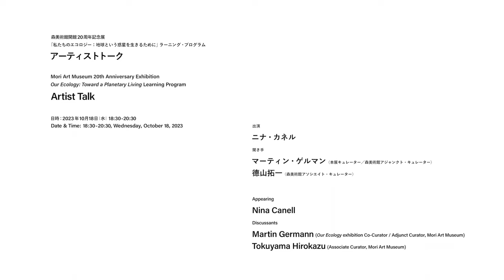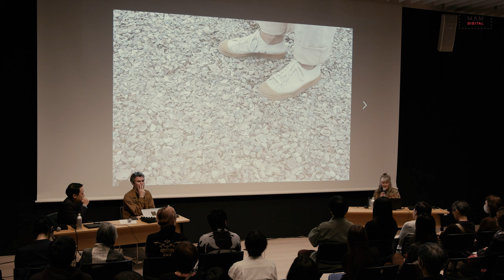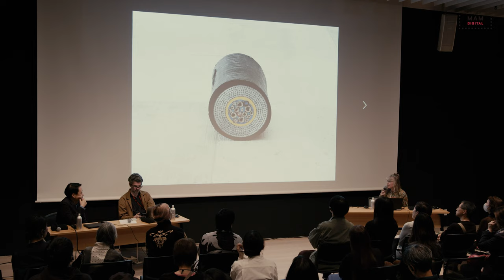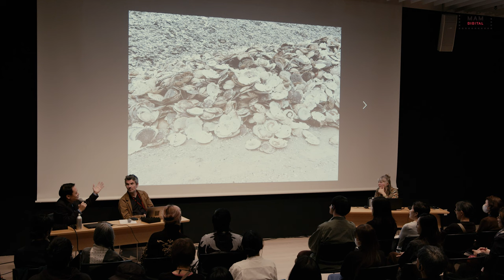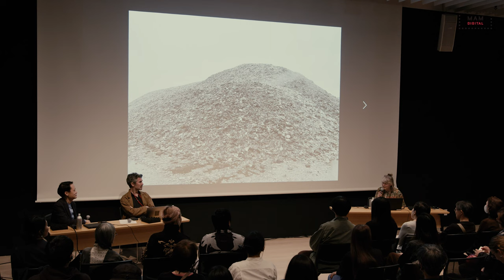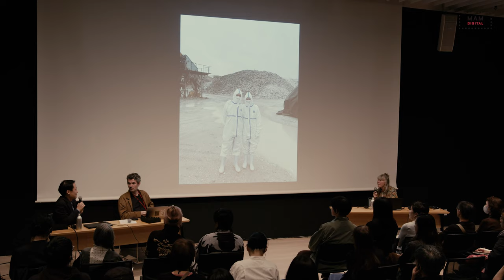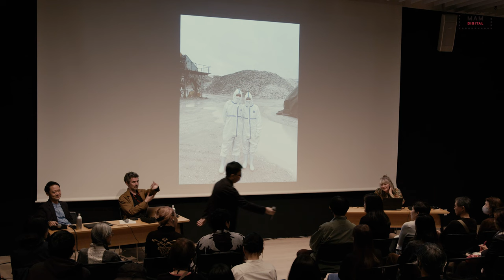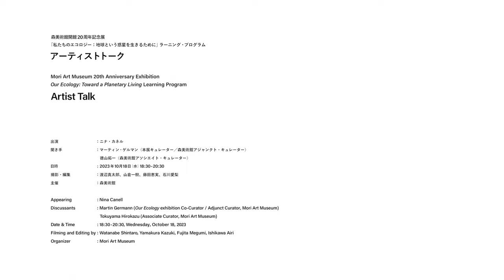Artist Talk: Nina Canell English vers.｜アーティストトーク： ニナ・カネル 英語版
[Japanese Below]

Mori Art Museum 20th Anniversary Exhibition
”Our Ecology: Toward a Planetary Living”
Exhibition-Related Learning Program
Artist Talk: Nina Canell

Artist talk by Nina Canell, held at the Mori Art Museum on Wednesday, October 18, 2023. The artist talked about the work in the exhibition.

Appearing: Nina Canell
Discussants: Martin Germann ("Our Ecology" exhibition Co-Curator / Adjunct Curator, Mori Art Museum), Tokuyama Hirokazu (Associate Curator, Moi Art Museum)

Subtitles: N/A
Date: October 18, 2023
Released on: March 25, 2024
Directed and Edited by: Watanabe Shintaro, Yamakura Kazuki, Fujita Megumi, Ishikawa Airi

Wednesday, October 18, 2023 - Sunday, March 31, 2024

森美術館開館20周年記念展
「私たちのエコロジー：地球という惑星を生きるために」ラーニング・プログラム
アーティストトーク：ニナ・カネル

2023年10月18日（水）に開催した「私たちのエコロジー」展関連プログラム。
本展出展アーティストのニナ・カネルが、自作について語りました。

出演：ニナ・カネル
聞き手：マーティン・ゲルマン（本展キュレーター／森美術館アジャンクト・キュレーター）、德山拓一（森美術館アソシエイト・キュレーター）

字幕：なし
開催日：2023年10月18日
公開日：2024年3月25日
編集：渡辺真太郎、山倉一樹、藤田恵実、石川愛梨

「私たちのエコロジー：地球という惑星を生きるために」
2023年10月18日（水）～2024年3月31日（日）